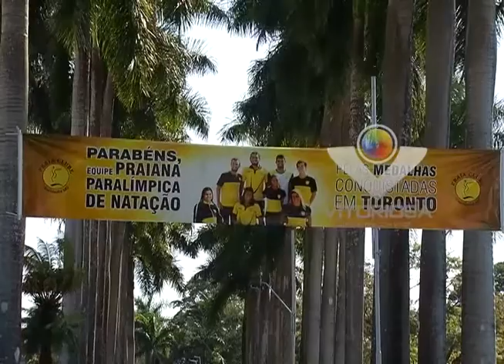Especial aniversário Uberlândia - Clubes são pontos referência na cidade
Reportagem de Lorena Gonzaga; Imagens de Romens Almeida; Linha Dura e Portal Uipi de 31/08/2015